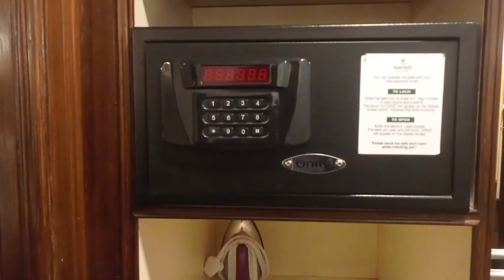Mayfair Darjeeling | Mayfair darjeeling hotel | mayfair darjeeling heritage room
mayfare darjeeling maingate
mayfair darjeeling
maytair darjeeling hotel
mayfair darjeeling heritage room
mayfair darjeeling hotel room price
mayfair darjeeling executive room
mayfair darjeelingbreakfast
mayfair darjeelingwedding
maytair darjeeling butfet
mayfair darjeeling family room